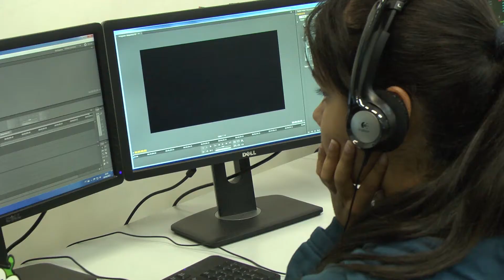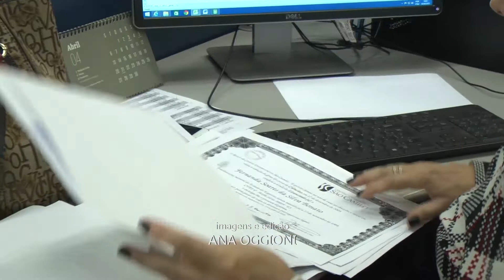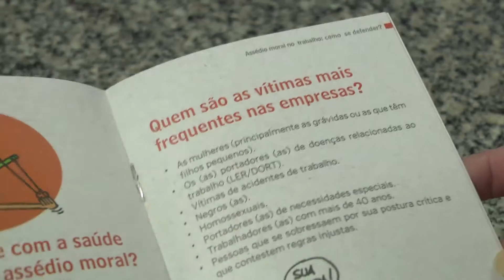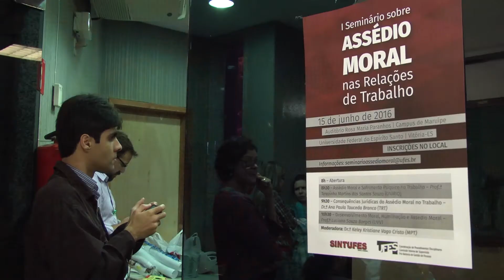Assédio Moral: saiba o que é e como identificar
O desgaste das relações de trabalho pode levar a casos de assédio moral. Mas às vezes, vítimas e agressores não têm consciência da conduta abusiva ou não sabem como agir quando ela ocorre. A Ufes e o Sintufes promoveram um seminário sobre o assunto, confira na reportagem.

Reportagem: Ana Paula Vieira
Imagens e Edição: Ana Oggioni

Seção TV Ufes: Ana Paula Vieira
Jornalismo: Camila Fregona